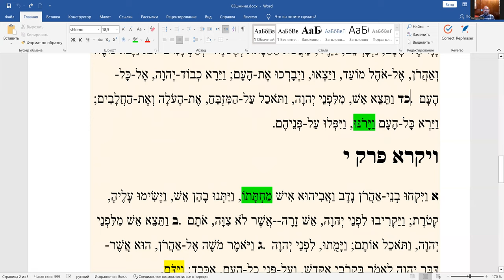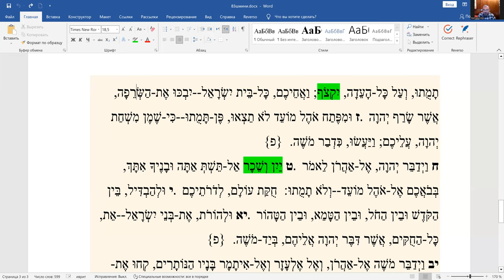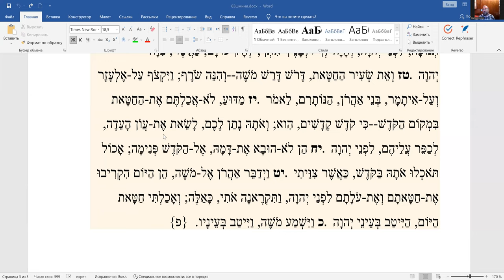Недельный раздел «Шмини», чтение текста на иврите, перевод и грамматический разбор